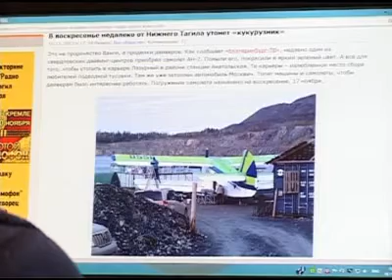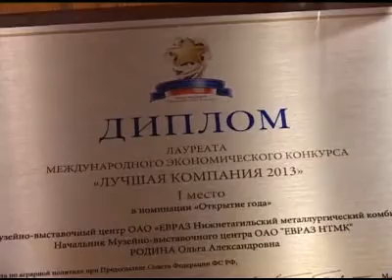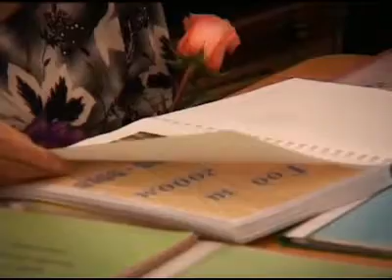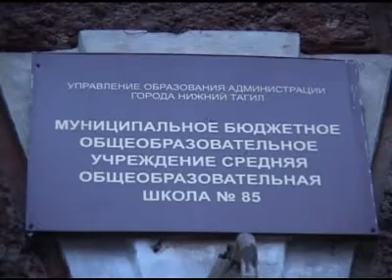Новости. Выпуск от 18 ноября. Тагил-ТВ.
Главные новости:

- Приземлился под водой. Уральские дайверы накануне отправили в последний рейс самолет АН-2. Почему природоохранная прокуратура заинтересовалась подводным рейсом?
- На французском заговорили тагильские школьники. Полиглотов собрал восьмой лингво-страноведческий фестиваль. Какие еще языки мира можно будет услышать в центральной библиотеке?
- В "Металлург-Форум" за благодатью. В эти дни в спорткомплексе проходит международная православная выставка-ярмарка. Каким святыням из разных уголков планеты могут поклониться тагильчане?